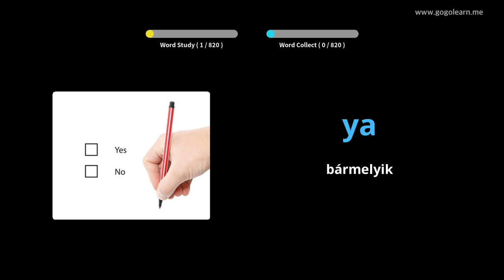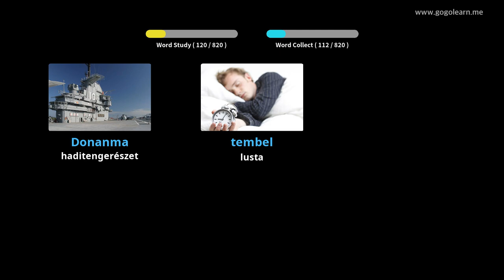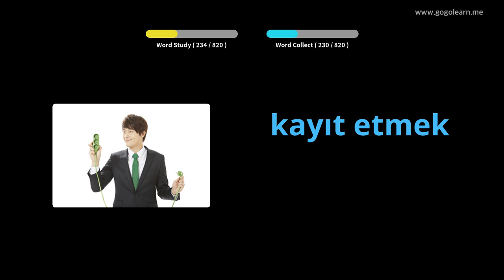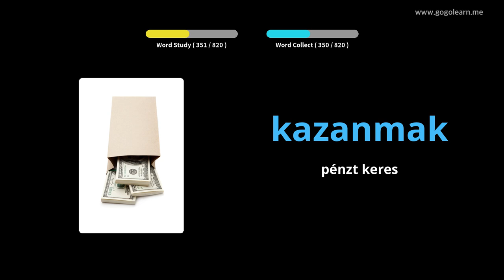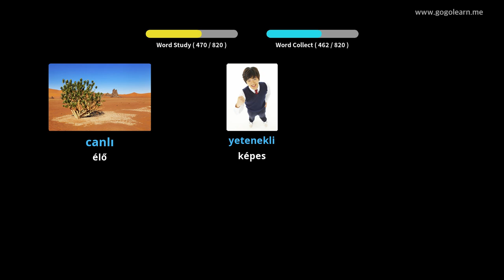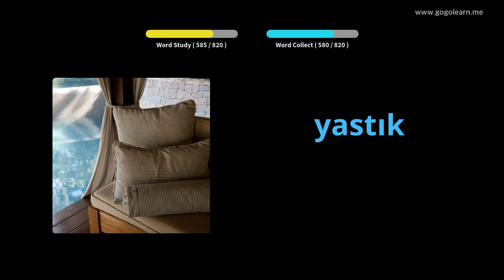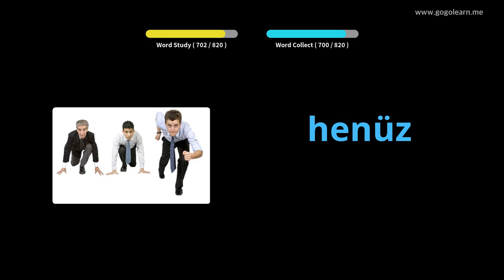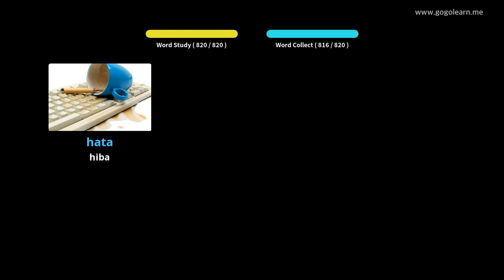Török szókincs Középiskola | Golearn